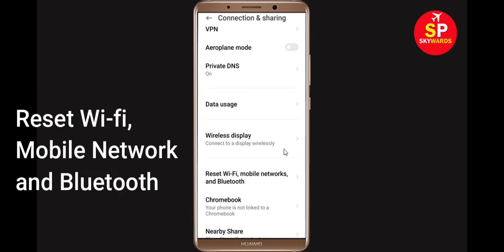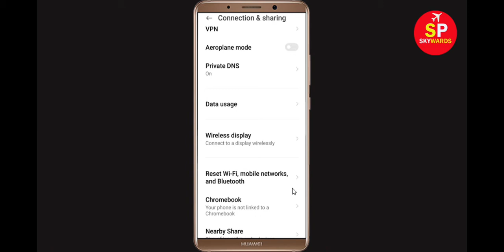How To Fix Azar App Network & Internet Connection Problem in Android Phone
Hello Friends, Todays in this video tutorial i will show you How To Fix Azar App Network Connection Error Android & Ios - Azar App Internet Connection. If you are facing same problem in your android phone then it will help you to get rid of this problem. Just follow tutorial to solve this issue. Just follow the basic steps to solve this problem. If you are facing same issue in your android mobile then follow the steps.

Fix Azar network issue in Android Mobile Phone...
Azar App Network Connection Error Android Fix
Network and Internet connection problem in Azar App
Network connection solution in Azar App Fixed
Easy solve Azar App Network Connection Error Android
Fix Azar App Network Connection Error Android
How To Fix Azar App Network & Internet Connection Error in Android & Ios